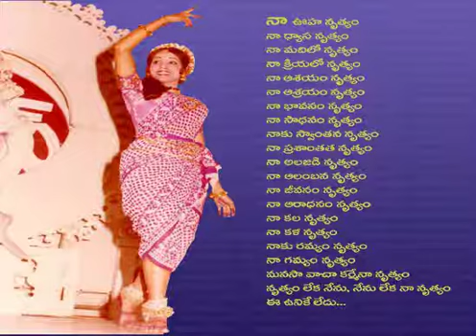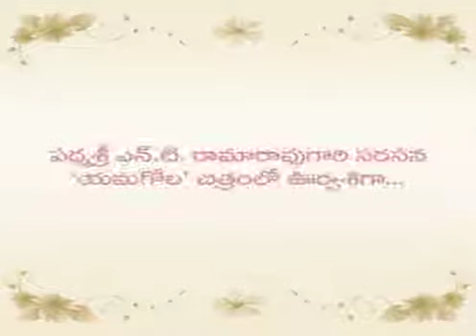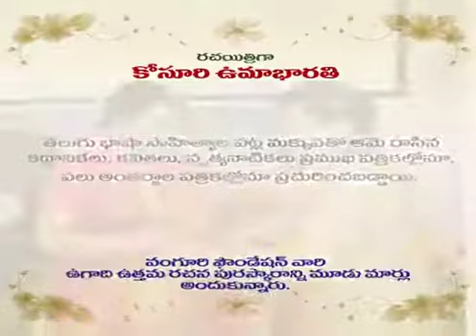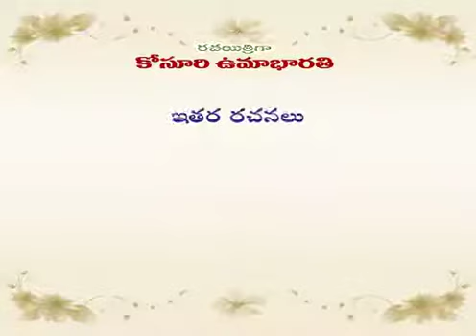Kosuri Uma Bharati _Natya Bharateeyam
ఈ జగమే జగమే నాట్యమయం .